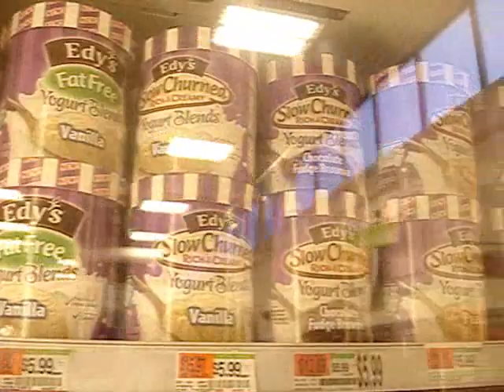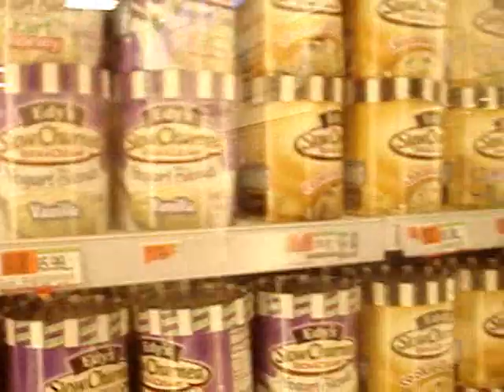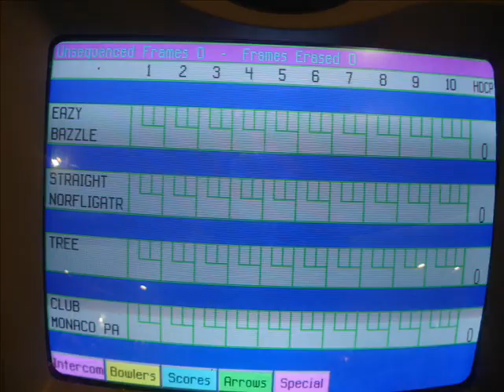BB, Chowchow, Beach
4.22.09

Whoa, PDCo Degrassi revival?

20+ Filipino kids, 4 bowling lanes, 3 cars, 2 tables, 1 awesome day (:
Walked around Shaw's before going to Boston Bowl, doing some food shopping, y'kno.  Then bowling tournament...but we have no idea who won because the scores got messed up. Everyone was hungry so it took about 20 minutes to jump into 3 cars to drive ACROSS THE STREET to the restaurant. After satisfying our tummies, go off to JFK beach [in the pouring rain w/wind. GENIUS] Hang there for a little before it got cold and we all decided to go home.
FYI sorry really bad footage. LOL i started to get dizzy watching them o.O

it was a good day to hang out with them :D